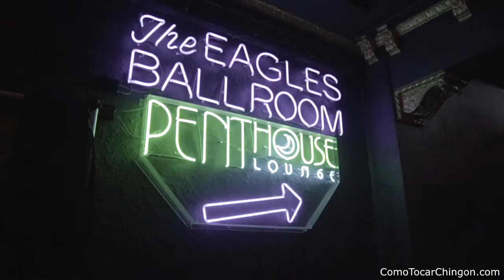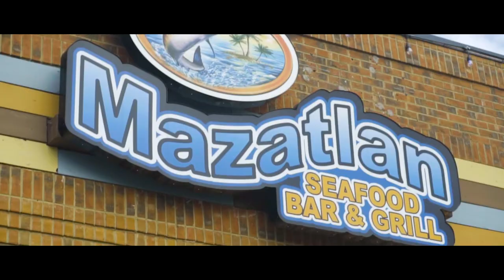Requintazo Strings | Ser Musico Es Dificil... 👀 🎸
What up Rps

I made this quick lil montage of all my adventures as a musico. Its a long road, but we will get to the top!!!

Good luck :)

-Jovanny Castillo